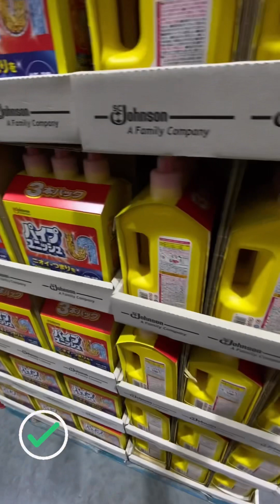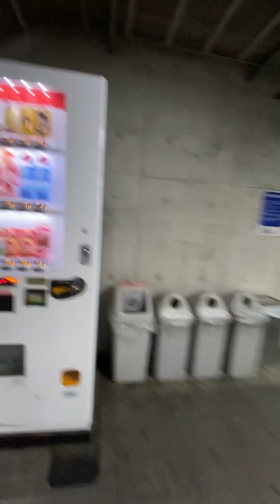Fui no hospital ,passei no mercado e cheguei em casa a calopsita estava bravo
Obrigada 🙏